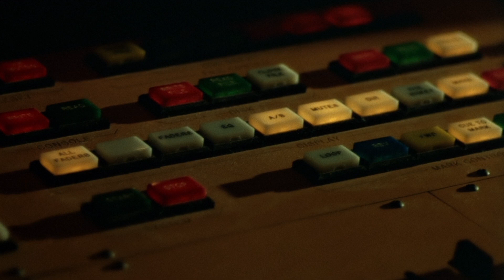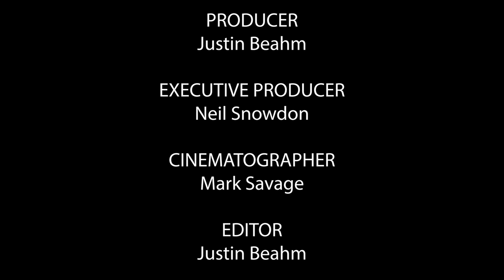The Warriors (1979) - Editor Billy Weber